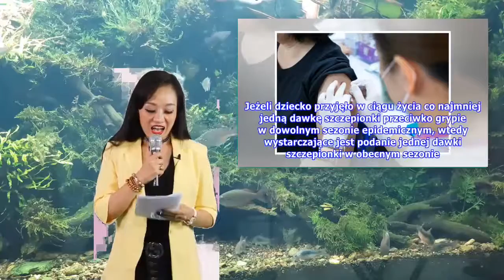Grypa – jak się przed nią uchronić w sezonie epidemicznym 2019/2020?